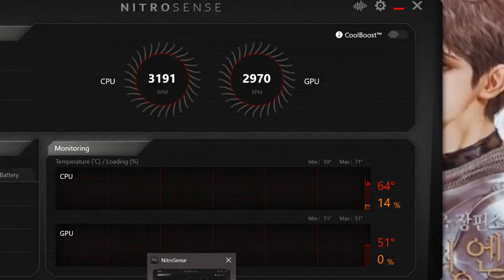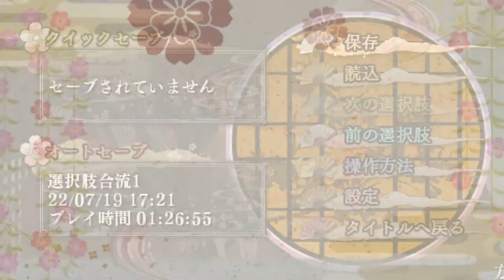いざ、出陣！恋戦 第二幕 〜甲斐編〜 高坂昌信 good ending